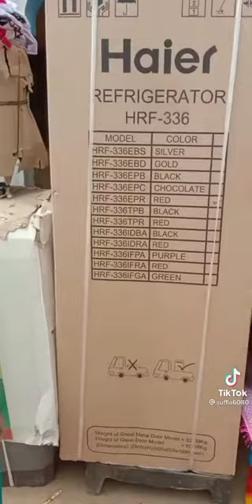village marriage in Pakistan/Abdullah salar vlogs